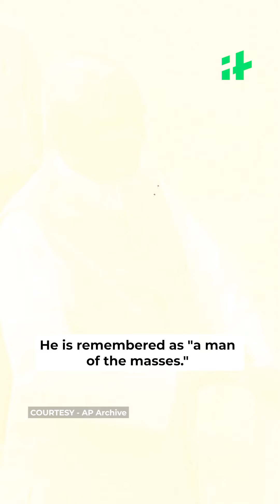Atal Bihari Vajpayee: The 'Man Of The Masses'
He is remembered as "a man of the masses." Today, India is paying respect to former PM Atal Bihari Vajpayee on his fifth death anniversary.